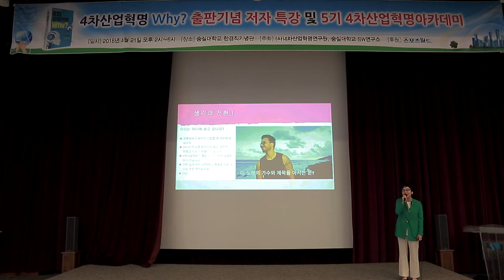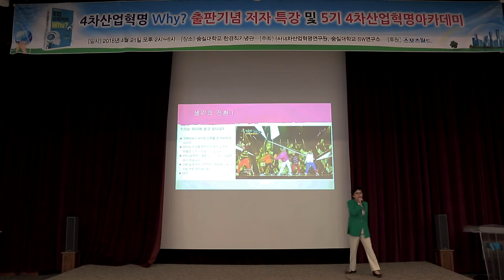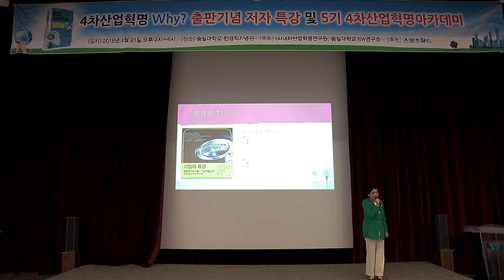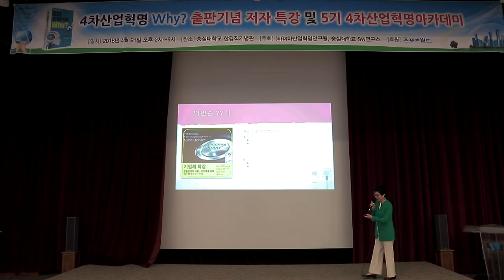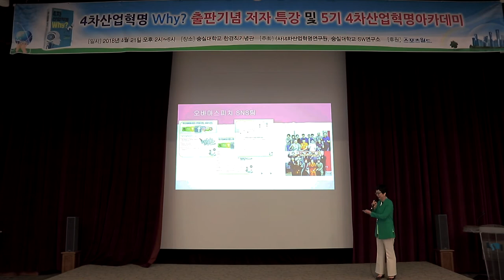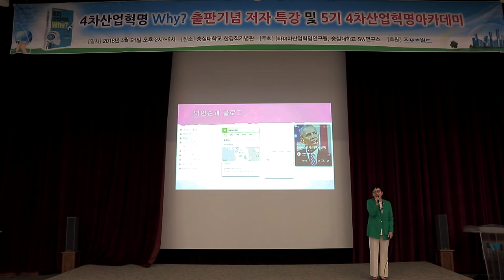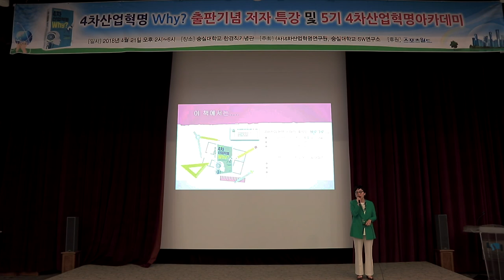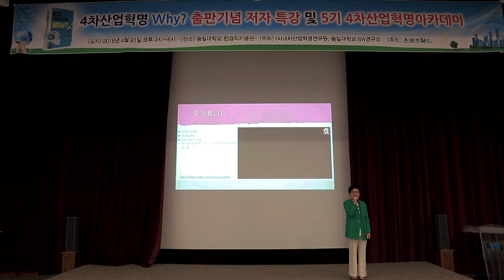4차산업혁명과 블로그활용, 오바마스피치, 박연순, 4차산업혁명Why 저자특강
4차산업혁명연구원, 4차산업혁명Why? 저자특강,

스마트폰활용 및 sns마케팅, 4차산업혁명 강사양성 교육 및  강사섭외
스마트폰활용 4차산업혁명, 4차산업혁명연구원